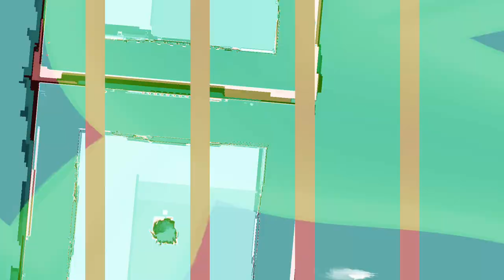[EPILEPSY WARNING] Movie 23 11 03 00h46m15s